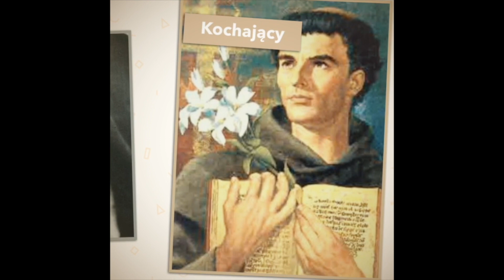Plejada Świętych. Odc.2 || Maryja Gwiazda Nowej Ewangelizacji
Drodzy!

Witam na nowej serii ze świętymi.
Odcinki będą pojawiały się w środy, piątki i soboty.

Zapraszam serdecznie!